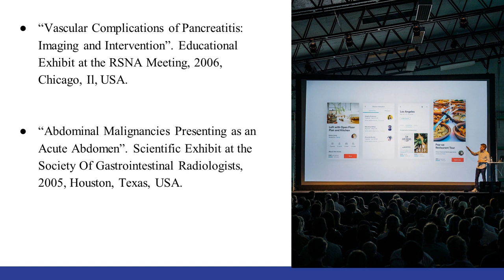Parag Vora at McMaster- Academic Lectures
Dr. Parag Vora, the reknowned radiologist at McMaster University, hamilton, Canada has served the institution for more than a decade with his expertise. In addition to his two decade long career, he has attended several academic lectures and delivered hundreds of presentations which has helped countless patients and radiology students to understand the terms of this medical profession in the best manner. This Presentation is all about the academic profile of McMaster’s Dr. Parag Vora.

The major articles and journals shared in this elaborate presentation include:

1. Temporomandibular joint disc displacement: evaluation of correlation of clinical findings and MRI characteristics
2. Hurthle cell neoplasms of the thyroid: sonographic appearance and histologic characteristics

Dr. Vora of McMaster has shared his presentations stating:

1. “Vascular Complications of Pancreatitis: Imaging and Intervention”. Educational Exhibit at the RSNA Meeting, 2006, Chicago, Il, USA.
2. “Abdominal Malignancies Presenting as an Acute Abdomen”. Scientific Exhibit at the Society Of Gastrointestinal Radiologists, 2005, Houston, Texas, USA.

 Read about philanthropic efforts of Doctor Parag Vora (Canada)

The invited talks and lectures stated in this report are as follows:

1. Intervention in Colon: Stents: Radiology Inservice, McMaster
University Medical Centre, May 2008.
2. Newer Imaging of the Colon: Virtual colonoscopy: Hamilton
Association Of Gastroenterologists meeting. April 2008.
3. Stenting of Colon: Grand Rounds Sept. 2007. Juravinski Cancer
Centre.

Go through the PPT to get a clear idea about McMaster’s radiologist’s expertise and academic encounters.

Want to explore more about Dr. Parag Vora of McMaster? Follow him on social media. Below are the links!